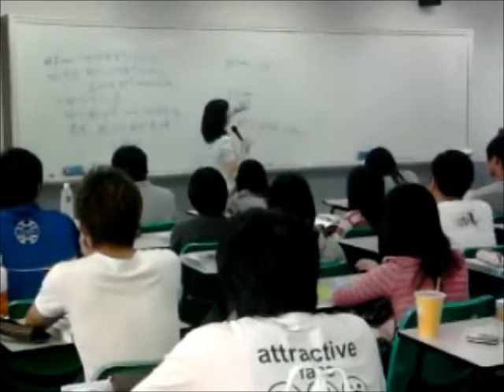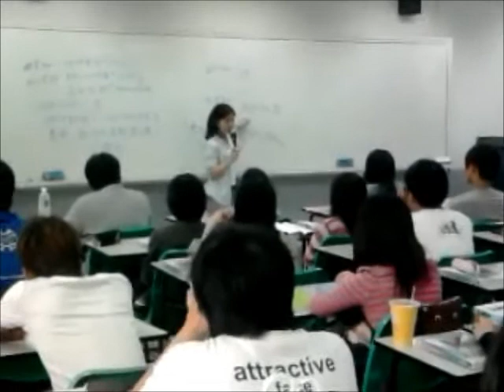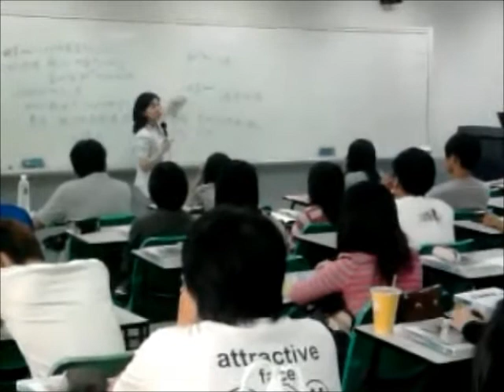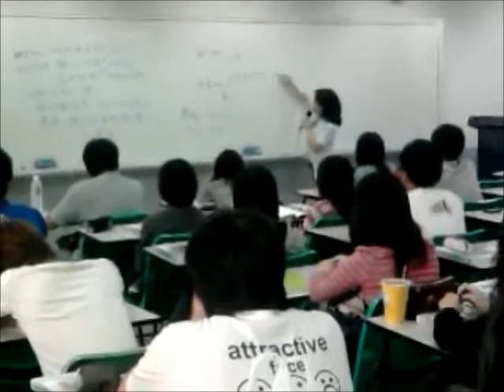會計學(一) 鍾美芳